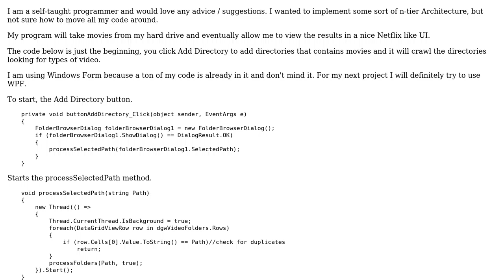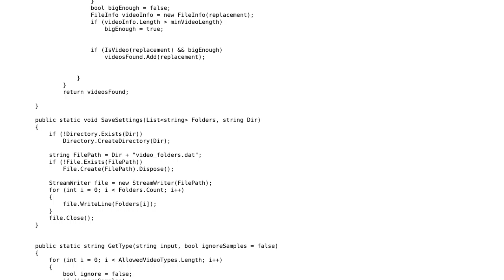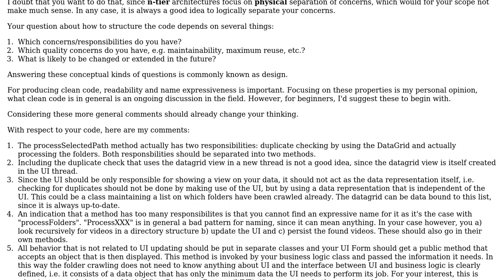Code Review: Browse Folders for Videos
With thanks & praise to God, and with thanks to the many people who have made this project possible! You are responsible for your own actions.